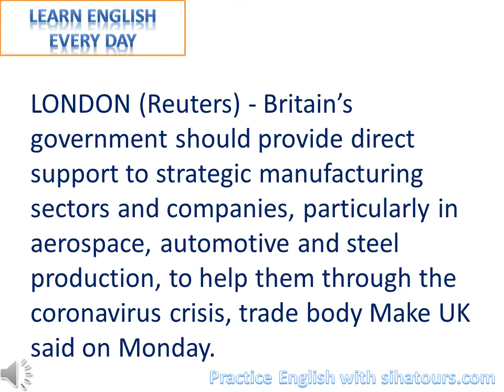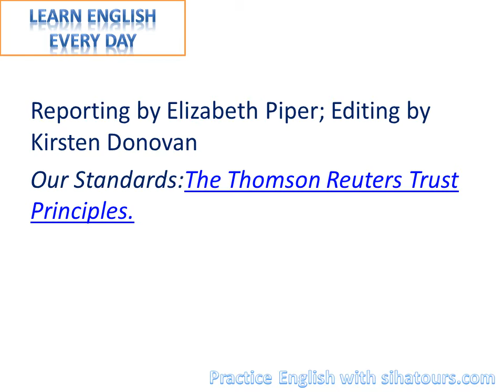UK government must give direct support to manufacturing, says Make UK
FILE PHOTO: Workers are seen on the production line at Nissan's car plant in Sunderland Britain, October 10, 2019. REUTERS/Phil Noble